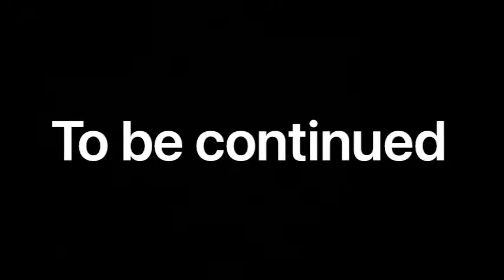Fortnite but I can’t touch the snow